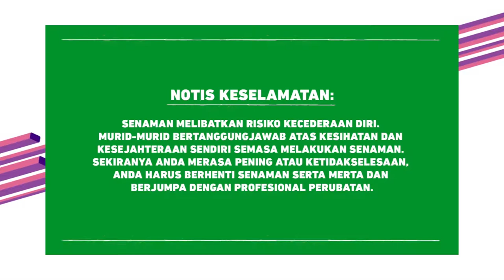DidikTV Cergas Bersama Intan Serah Ep4 Siri3